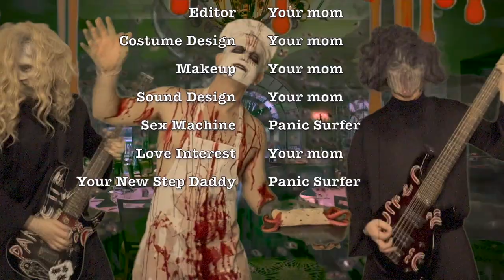Datura Burrito | Panic Surfer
OnlyFans: No way, I'm too shy

Lyrics:

I snuck into your country club in a chefs hat and a crisp white apron
Slipped the valet a $20 and gave the head chef a 5th of skol vodka
I spy a gaggle of WASPy perverts in khakis and polos
Heading back into the clubhouse for a 3 martini lunch

Hi, I’m chef Panic
There’s a new menu
Organic ingredients
Local and home brewed
One bite will blow your mind
One bite will change you
I spark a stolen Cuban and sit back
To watch the fucking show

The well-bred take a bite, wipe their mouths with embroidered silk napkins
They wonder aloud about the elegant tang of their burritos
They start sweating and looking a little hot under their starched collars
When the realization hits their dumb fucking face

This is what you deserve
So this is what you’re gonna get
Another asshole served
Another table…

The clubhouse starts to dissolve
Into confusion, into chaos
Broken plates and broken resolve
Now this party is taking off
You’ll see

Watching douchey anglo pervs
Backed into a corner
Fighting off imagined ghosts
While they shit themselves

Crying for their mommy
A game of demented make believe
Human vultures scared and bleeding
Slicing out tongues and pulling teeth
I guess it’s true

A pile of bodies
Flailing and writhing
Hallucinations
So real and frightening
This is the last supper in the gospel of Panic, you fucks
I gaze upon my work and watch these freaks spiral

I’ve turned this wretched country club into a live action Bosch painting
A sea of CEOs and Epstein assholes tripping horribly
A yuppie sits all alone at a table, eating his own eyeballs
A nepo baby strangles his daddy with his own guts

This isn’t lunch time
This is a reckoning
You fucking psychopaths
Had it coming
A bloody favor
Done for humanity
This is my masterpiece
Isn’t it something?
I’ll film and post this shit
All over the internet
I’ve got a lengthly list
Of clubs I’ll visit
I’ll play and experiment
A meal you won’t forget
Hope it suits your pallet
You fucking narcissists

Devil’s Trumpets start to play
Discordant and deafening
Severed limbs, viscera sprayed
Upper crust shattered and splayed

Guts and gore and chunks
Glaze the chandelier and walls
Howls of horror fill the air
The sweet perfume of blood

Piss soaked frat boys stumble
Onto the bloodied green
The earth beneath them rumbles
Goddamn, that’s some cuisine
A sea of bodies roaming
Cracked faces, bloody squirts
This goddamn country club will
Get sucked down into the earth